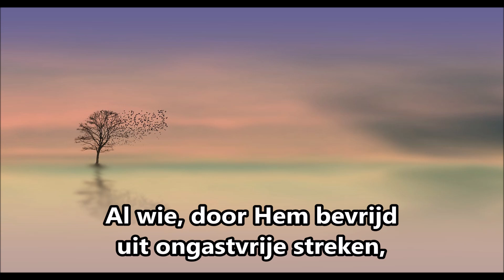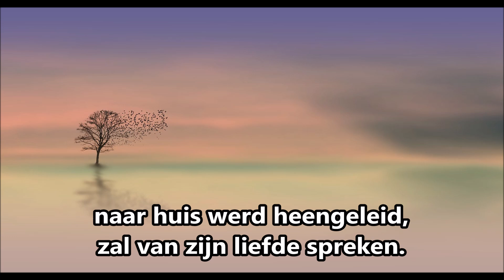Psalm 107 vers 1 Gods goedheid houdt ons staande - begeleiding samenzang met ondertiteling/tekst